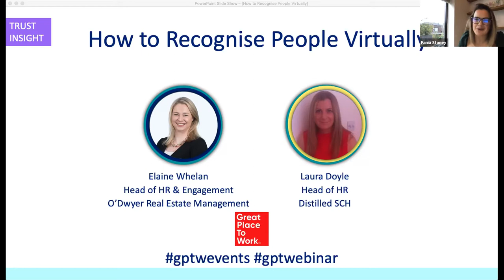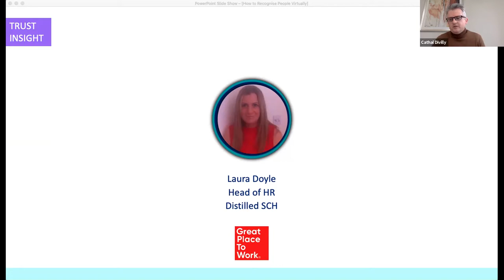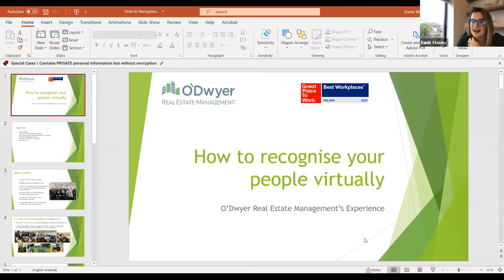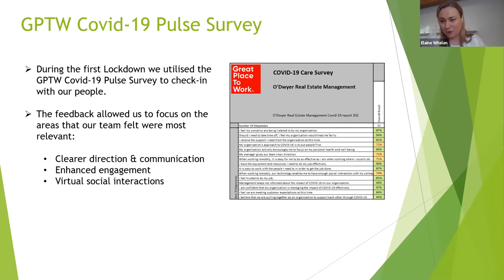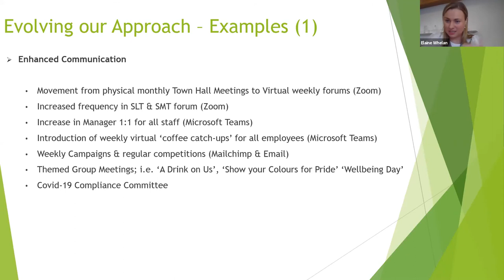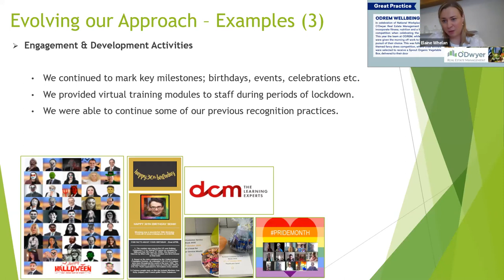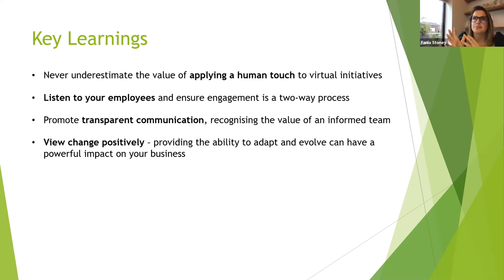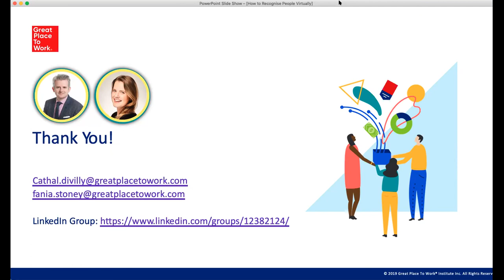How to Recognise People Virtually webinar - December 3rd 2020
For our last Trust Insight webinar of 2020, we'll focused on one of the most frequently requested topics from the Great Place to Work community - how to transform recognition processes to fit a virtual landscape. We were joined by Elaine Whelan (Head of HR & Engagement, O'Dwyer Real Estate Management) and Laura Doyle (Head of HR, Distilled SCH) who shared their experiences of adapting their recognition practices to cope with the challenges of 2020.

🔎 Learn more about Great Place to Work Ireland on our